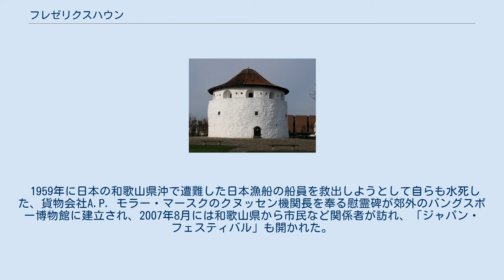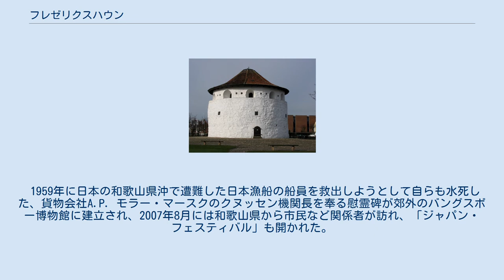フレゼリクスハウン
フレゼリクスハウンの位置 フレゼリクスハウン市の位置 17世紀に建造された火薬庫（Krudttårnet） フレゼリクスハウン（Frederikshavn）は、デンマーク・ユトランド半島北部に位置する港町。
フレゼリクスハウンとは直訳すると「フレゼリクの港」（ハウンはデンマーク語で港の意味）。
 人口は2020年現在23,124人。
デンマークの地方行政区画としては、北ユラン地域のフレゼリクスハウン市（市長は2013年1月よりビアギッテ・ハンセンが務める）に属する町となる。
 大型客船が入ることができる港からは定期フェリーがスウェーデンのエーテボリ、ノルウェーのオスロ・ラルヴィク、そして近くのリゾート島レス島などに出ている。
なお、エーテボリまでは通常フェリーで3時間半、高速フェリーで2時間。
 1959年に日本の和歌山県沖で遭難した日本漁船の船員を救出しようとして自らも水死した、貨物会社A.P. モラー・マースクのクヌッセン機関長を奉る慰霊碑が郊外のバングスボー博物館に建立され、2007年8月には和歌山県から市民など関係者が訪れ、「ジャパン・フェスティバル」も開かれた。
 コペンハーゲンからはDSBデンマーク国鉄で6時間。
ユトランド半島北部地域の中心都市オールボーとは車で40分、DSBデンマーク国鉄では1時間10分で行ける。
また私鉄でデンマーク最北の町スケーエンにも行ける。
 港の一部はデンマーク海軍の基地になっている。